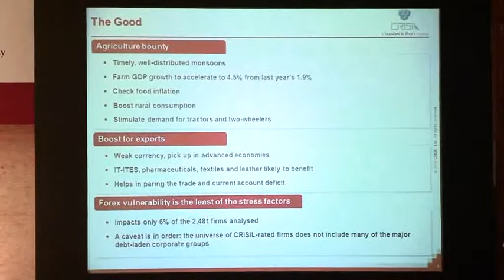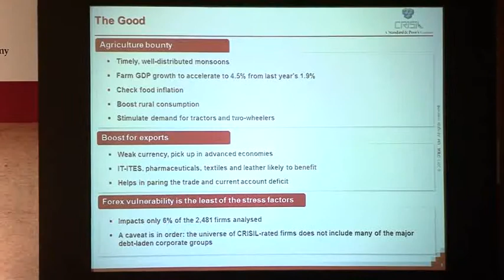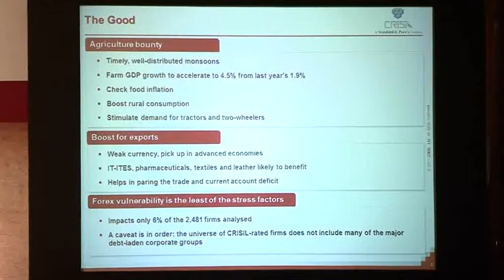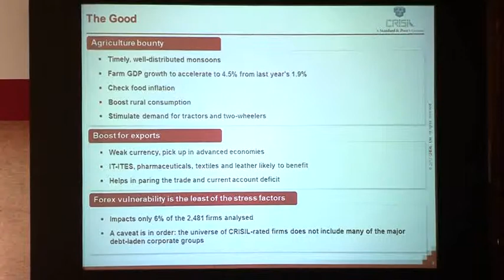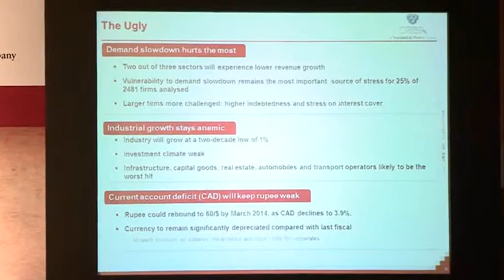The 'State Of The Nation' report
Roopa Kudva, MD & CEO, CRISIL, makes a presentation on the 'State Of The Nation' report at a press conference